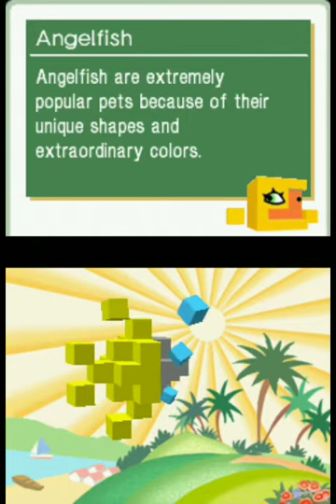Picross 3D Collection: Tropical Holiday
Album: Tropical Holiday

Puzzles:

Level 4-A (Beginner): Dolphin (My best - 1:15)

Level 2-Silver (Easy): Snorkeling Gear (My best - 2:14)

Level 5-E (Easy): Angelfish (My best - 4:03)

Level 6-F (Normal): Yacht (My best - 3:34)

Time Challenge 1-A (Hard): Beach Chair (My best - 3:57)

Level 5-F (Hard): Hermit Crab (My best - 4:31)

Level 5-Gold (Hard): Sea Anemone (My best - 5:18)